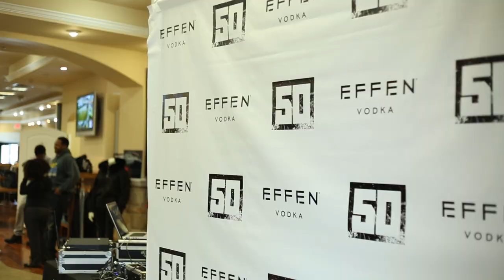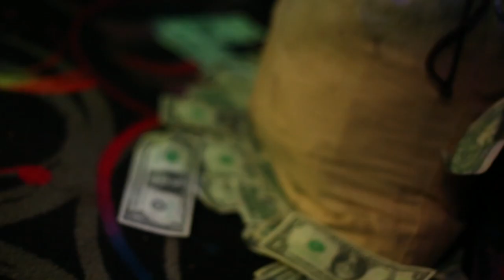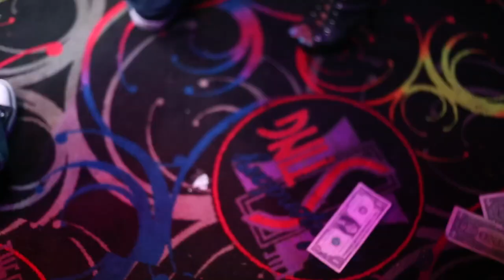Young Buck “A Day In Detroit” Vlog